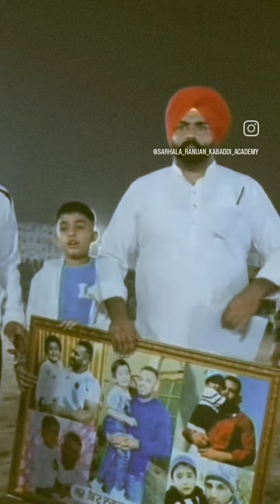ਬਿੱਟੂ ਦੁਗਾਲ ਦੀ ਯਾਦ ਵਿੱਚ ਰੁਪਿੰਦਰ ਜਲਾਲ ਨੇ ਬੋਲ ਬੋਲੇ public like and subscribe